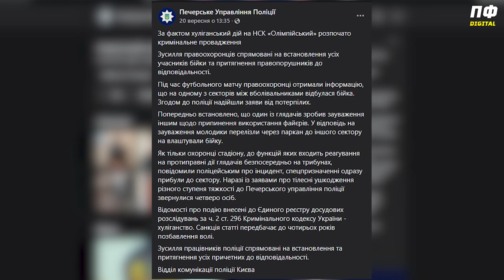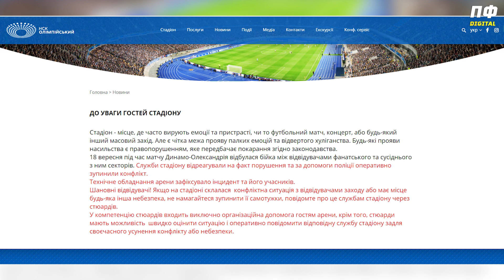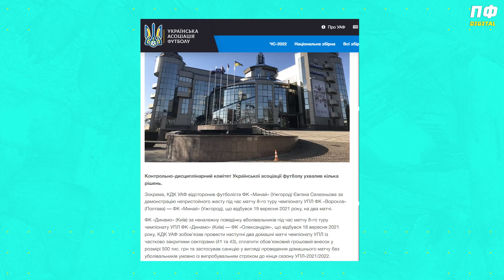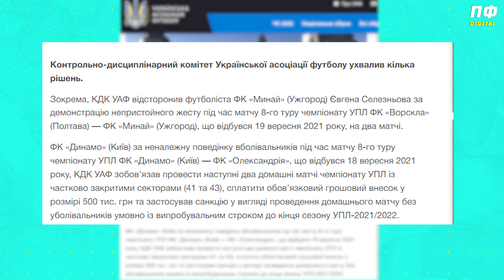Постраждалі про бійку на Олімпійському / Чому поліція нікого не затримала? / Ультрас знову мовчать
Постраждалі в бійці на НСК Олімпійський дали коментарі після події. З перших вуст про те, як розпочалася бійка. Ми ж спробували розібратися, хто відповідальний за безпеку на НСК, чому Динамо виписали штраф. А також знову зв'язувалися з ультрас.